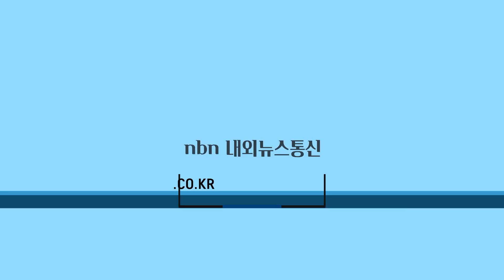홍천군 강완진, 美US오픈 국제태권도 ‘男최우수선수상’ 쾌거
강원 홍천군청 직장운동경기부 태권도팀(지도자 김태완) 강완진 선수가 지난 3일부터 5일까지 미국 라스베이거스에서 개최된 2023 미국 US오픈 국제태권도대회에 출전해 ‘대회 남자 최우수선수상’을 수상하며 홍천군의 위상을 드높였다.